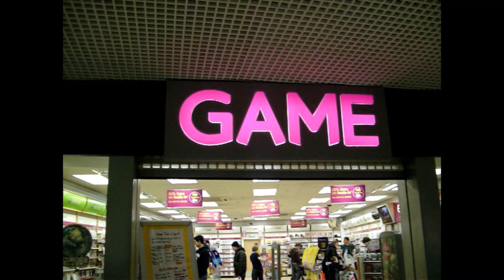Left 4 Dead 2 Sketch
One person really wants left 4 dead 2 will he get his hands on a copy.